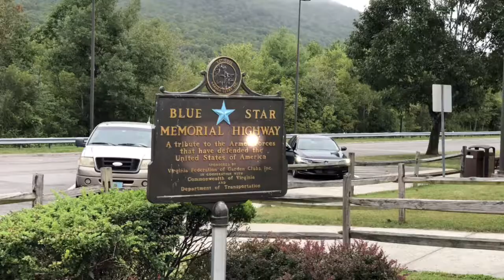Calm Before The Storm: Evacuation Time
Welcome to Tales.Photos. The content here compliments the photography blog, Tales.Photos. This is a nature vlog, with photos of wildlife and landscapes. The photos here were all captured by Teresa and myself.

We drove to Myrtle Beach, SC this weekend. Sadly, there is a monster hurricane off the coast (Florence), and it’s headed toward the NC/SC coast. We had to leave early.

Today’s video includes some photos from our trip to the beach, as well as photos and video on the beach and from our deck. We only had a 26 hours before we had to pack up and leave. Sad, but we are home safe.

We hope you enjoy the photos and video.

Music used today: Amaze by Uppeach

Equipment used this week:
iPhone X
iPad 12.9
Nikon 7200 Camera
Sigma 150mm - 600mm lens
DJI Mavic Pro
Osmo 2 Gimbal
Rode VideoMicro Microphone

Rick & Teresa